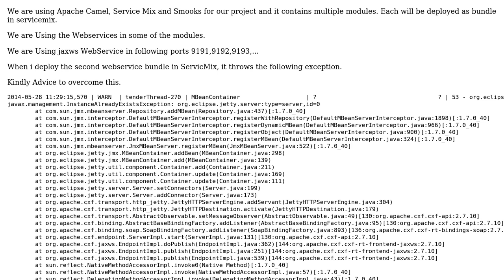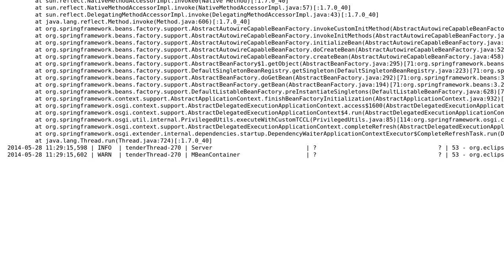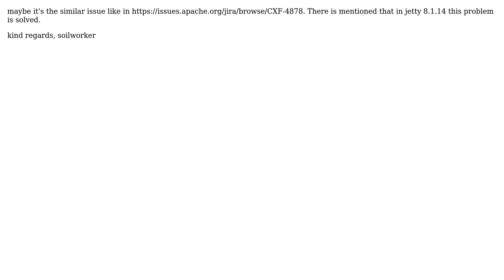Webservice Throws InstanceAlreadyExistsException in Service Mix 5.0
With thanks & praise to God, and with thanks to the many people who have made this project possible! | Content (except music & images) licensed under CC BY-SA | Music | Images & others | With thanks to user Sureshkumar Panneerselvan user soilworker and the Stack Exchange Network Trademarks are property of their respective owners. You are responsible for your own actions.